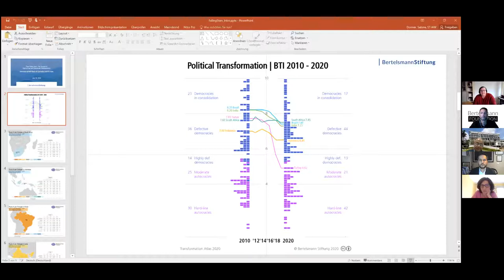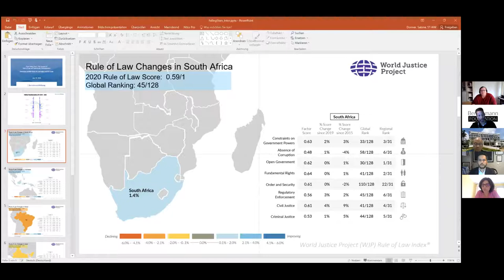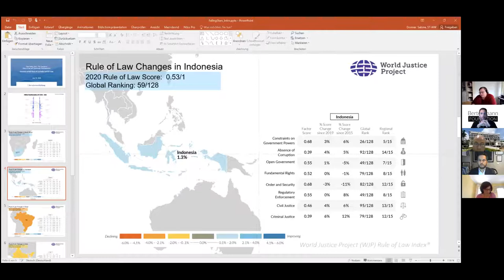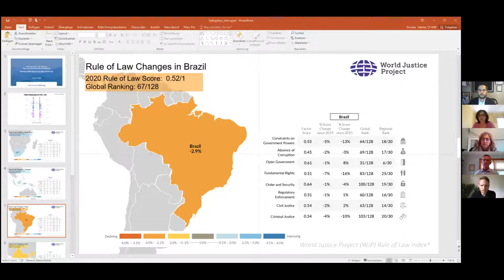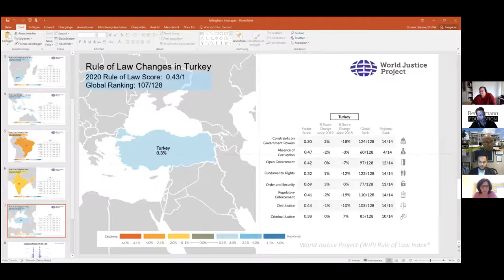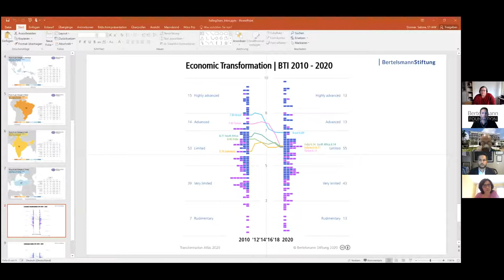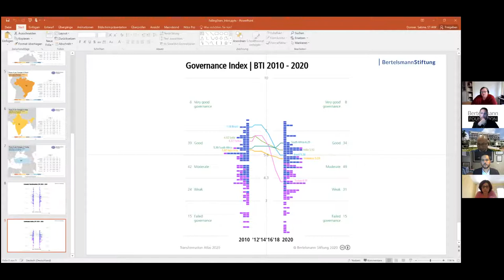Five Falling Stars: The Decline of Rule of Law and Democratic Multilateralism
Less than ten years ago, they were the democratic hopefuls of international liberal order: Brazil, India, Indonesia, South Africa, and Turkey. They were economically striving, aimed at improving social inclusion and broadening participation in democratic governance. Many observers had hoped that – despite several shortcomings – they could be the new standard-bearers of multilateralism, promoting human rights, rule of law, and democracy worldwide and contribute to establishing a South-North partnership based on common norms and systems.

Today, many of these expectations have been sobered by autocratization and foreign policy stances less inclined to cooperate internationally. Co-chaired by Ted Piccone, author of "Five Rising Democracies and the Fate of International Liberal Order," WJP and Bertelsmann Foundation will host a roundtable with experts from these countries to trace the commonalities and differences in political regression and nationalism, and consider the prospects for a positive turnaround and a revival of multilateralism.

Speakers
Ted Piccone (Chair)
Chief Engagement Officer, World Justice Project

Elizabeth Sidiropoulos
Chief Executive, South African Institute of International Affairs (SAIIA)

Joseph Chinyong Liow
Tan Kah Kee Chair in Comparative and International Politics, Nanyang Technological University (NTU), Singapore

Seda Gürkan
Lecturer, Université Libre de Bruxelles, Department of Political Science

Oliver Della Costa Stuenkel
Associate Professor of International Relations, Getulio Vargas Foundation (FGV)

Constantino Xavier
Fellow in Foreign Policy Studies, Brookings India

Sabine Donner (Introduction)
Senior Expert, Bertelsmann Transformation Index, Bertelsmann Stiftung

Anthony Silberfeld (Moderator)
Director, Transatlantic Relations, Bertelsmann Foundation